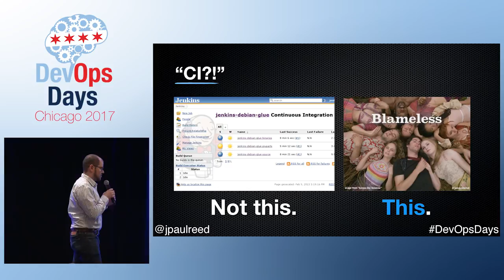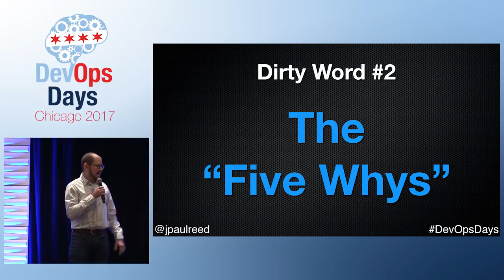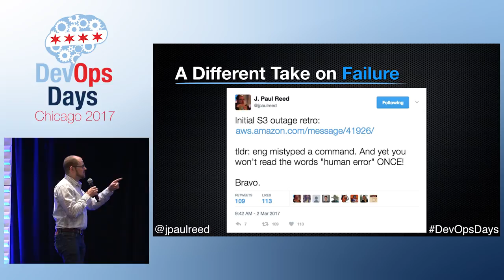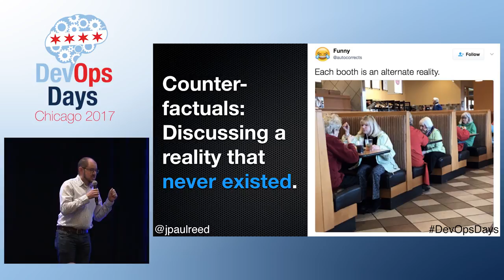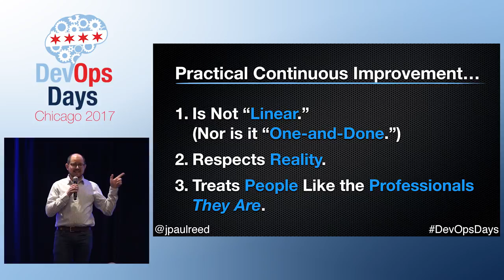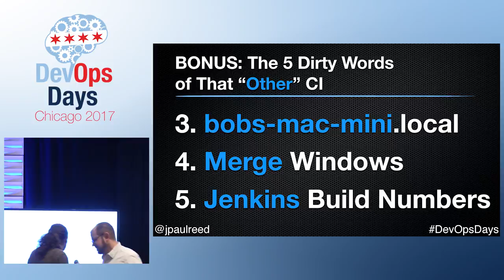DevOpsDays Chicago 2017 - Ignites- The Five Dirty Words of CI by J. Paul Reed